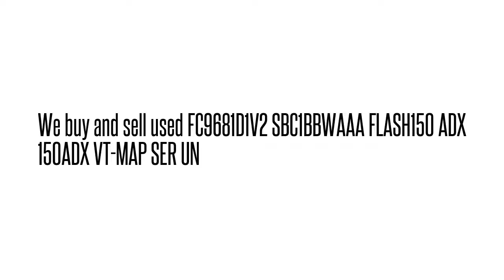FC9681D1V2 SBC1BBWAAA FLASH150 ADX 150ADX VT-MAP SER UN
SBC1BBWAAA We buy/sell used Fujtisu networking Equipment. Cash for your used Equipment.